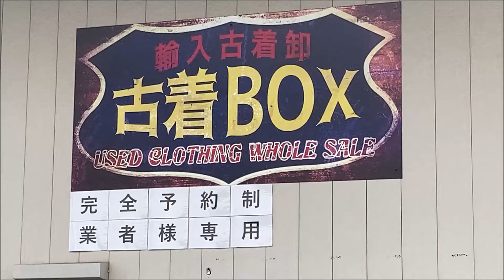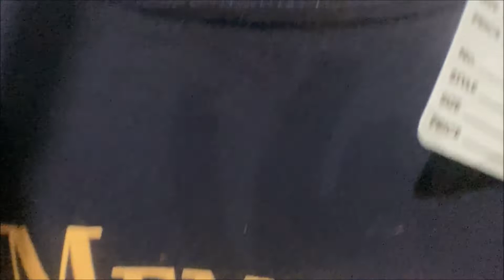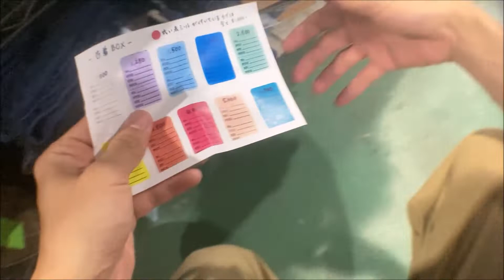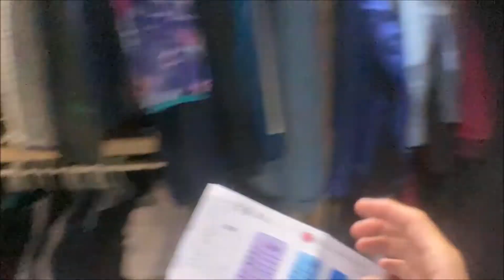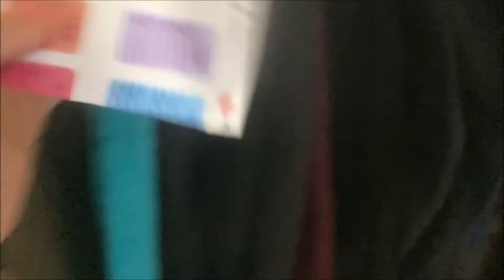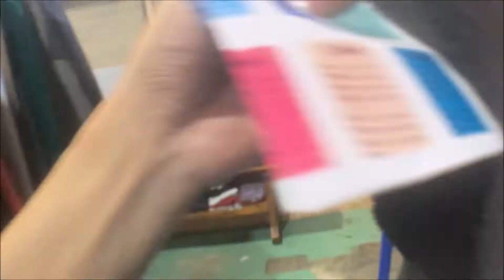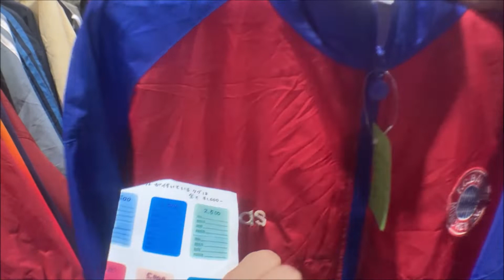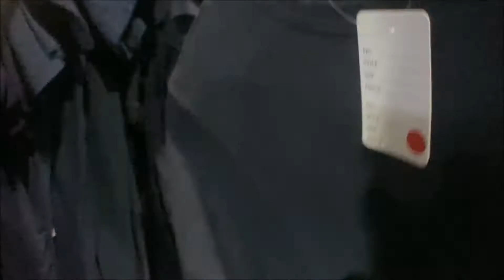古着卸売倉庫BOXに行ってみた(群馬県佐波郡)【古着ディグ旅、ビンテージ古着探し、古着仕入れ】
業者登録、予約制の古着卸売倉庫。在庫が多いわけではないが、1点1点の質が高く、他の卸売倉庫ではあまり見られないブランドや古着も見つかる。特にパタゴニア、アディダス、USA製の90sTシャツやスウェット類あたりが特徴だった印象。購入検討品と価格も紹介。

許可を頂いて撮影しています。ブログで店舗ごとの感想や価格帯、実際に購入した古着の値段など、さらに紹介しています。

他にも日本全国の古着屋やリサイクルショップを巡る旅をしています。各店舗の雰囲気などの参考になれば幸いです。